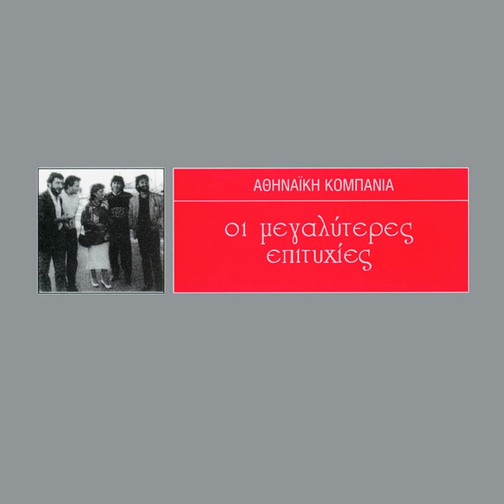I Amaxa Mes' Sti Vrohi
I Amaxa Mes' Sti Vrohi · Giorgos Sarris · Athinaiki Kompania

I Megaliteres Epitihies Tous

Studio  Personnel, Mastering  Engineer: Thodoris Hrisanthopoulos
Composer: Apostolos Hatzihristos
Author: Haralabos Vasiliadis